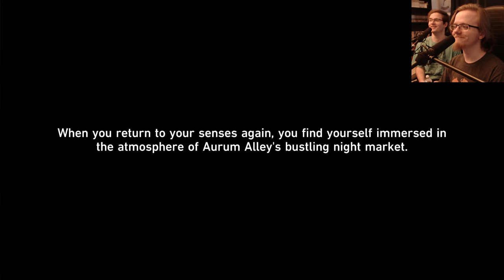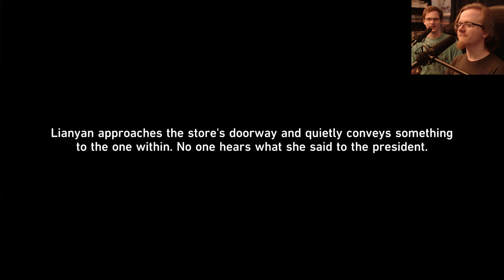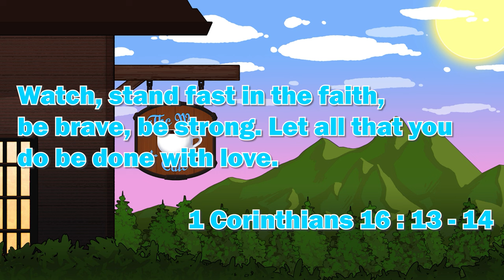Aurum Alley's Hustle And Bustle Part 1 | Let's Play Honkai: Star Rail 1.3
Let all that you do be done in love. – 1 Corinthians 16:14

Let's Play Honkai: Star Rail , Honkai: Star Rail , Honkai: Star Rail Gameplay , Honkai: Star Rail Playthrough , Let's Play Honkai: Star Rail Part 1 , Honkai: Star Rail Review , Honkai: Star Rail Reaction , Honkai: Star Rail Trailer Reaction , Honkai: Star Rail Character Trailer Reaction , March 7th Trailer - "Let's Take a Photo!" | Honkai: Star Rail Reaction , March 7th Trailer - "Let's Take a Photo!" | Honkai: Star Rail , Let's Play , Walkthrough , Gameplay , Jesus Christ , Christian Gaming, Final Closed Beta Trailer – Space Comedy | Honkai: Star Rail, Boarding Preparation Special Program | Honkai: Star Rail , Boarding Preparation Special Program | Honkai: Star Rail Reaction , Official Release Trailer - "Interstellar Journey" | Honkai: Star Rail , Official Release Trailer - "Interstellar Journey" | Honkai: Star Rail Reaction , Honkai Star Rail Release Trailer , Honkai Star Rail Release Trailer Reaction , Honkai Star Rail , Let's Play , Let's Play Honkai Star Rail,Honkai Star Rail Guide , Honkai Star Rail Walkthrough , Honkai Star Rail Live Stream , Live Stream , Walkthrough , Honkai Star Rail Playthrough , Honkai Star Rail Free To Play , Free To Play , Honkai Star Rail Warp Summon , Honkai Star Rail 5 star , Honkai Star Rail Warp summoning , Honkai Star Rail Light Cones , Honkai Star Rail How to , Beginners Guide to Honkai Star Rail , Honkai Star Rail How To Play , Trailblazer , Kafka , Asta , Arlan , Dan Heng , Himeko , March 7th , Herta , Sushang , Silver Wolf , Welt , The Simulated Universe , Doomsday Beast , Doomsday Beast Boss Fight , Honkai: Star Rail Easter Eggs , Herta , Herta Gameplay , Gepard , Gepard Gameplay , Honkai: Star Rail Gepard , Honkai: Star Rail Secret Ending , Trash Cans , Belobog , Cocolia, Cocolia Boss Fight , Boulder Town , Ones Fallen Into the Abyss , Jesus , The Past Will Return as an Avalanche , Boss Svarog Boss Fight , Svarog Boss Fight ,  Cocolia, Mother of Deception Boss Fight ,  Cocolia, Mother of Deception ,  Cocolia Boss Fight ,  Cocolia Boss Fight Reaction , Silent Night , No Time for Me, My Friend , In the Dangerous Muddy Swamp , Simulated Universe , Simulated Universe World 3 , An Invitation Without Proffer , Amidst the Mara-Struck , Devising Stratagems , The Hound Chases the Fox , Stars Spun, Prescience Sprung , Stars Spun Prescience Sprung , Venom Brews Immortality Looms , New Friends Bring New Joy , Omniscient Inquiry of Arcana , Wood Sprouts Anew, Fate Tilts Askew , Tranquil Amidst Turmoil , Humming Antlers Entwined Horns , Sinners Misled Credence Falsified , Xianzhou Luofu , Xianzhou Luofu Story Quest , Fu Xuan , Fu Xuan Gameplay , Kafka Boss Fight , Kafka , The Hound Chases the Fox , Frosty Blade's Trial , Yanqing Quest , Yanqing Companion Mission , Yanqing Story Quest , Evanesce Like the Morning Dew , Bailu Companion Quest , Bailu Quest , Bailu Story Quest ,  Desolate Depths of Despair , Dragon Mislay, Dreams Astray , Oblation Obtained, Order Ordained , A Dragon Gallant, Its Ocean Distant , Demise of Immortality, Finale of Calamity . Phantylia the Undying , Phantylia the Undying Boss Fight , Blade Versus Dan Heng & Yanqing Cutscene Animation , Dan Heng Splits The Waters In Scalegorge Waterscape Cutscene , Everwinter City Museum Ledger Of Curiosities Story Quest , Everwinter City Museum Ledger Of Curiosities Full Story Quest , Everwinter City Museum Ledger Of Curiosities Event Quest , Aurum Alley's Hustle And Bustle , Back in Business (I) , Back in Business (II) , Back in Business (III)